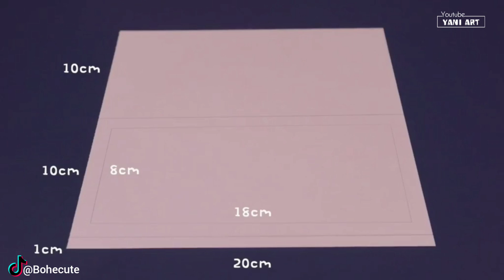Nghệ Thuật Gấp Giấy Thủ Công Origami Đẹp Và Đơn Giản Cho Người Mới | Yani Art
Trên đây là những cách Gấp giấy thủ công cực kỳ dễ thương cho những bạn đam mê môn nghệ thuật origami này, có rất nhiều cách gấp đồ vật đồ chơi bằng giấy origami trong video này, hi vọng các bạn sẽ đồng ý với tôi là nó là những tác phẩm thật tuyệt vời từ nghệ thuật thủ công Origami. chúc các bạn đam mê sẽ học điều nhiều cách gấp giấy đẹp như trong  video.

❖ DOUYIN ID: @Bohecute
Nghệ sĩ với nhiều tác phẩm thủ công tuyệt vời từ Origami, những tác phẩm của cô ấy luôn đem cho người xem những phút giây ngỡ ngàng vì sự sáng tạo , nếu đam mê những sáng tạo từ giấy thì đừng quên theo dõi cô ấy trên tik tok trung quốc nhé.